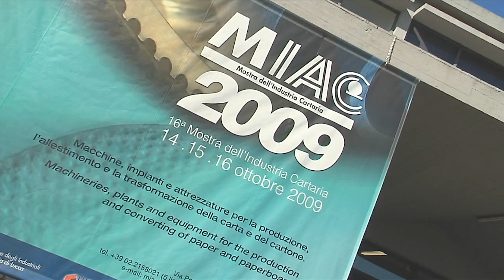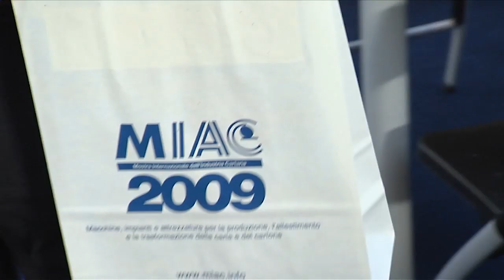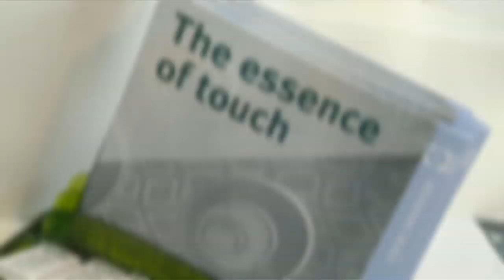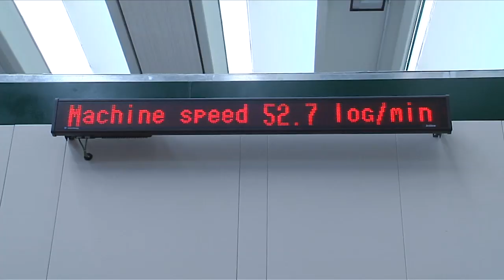Miac Tissue 2009 An innovative platform for the Tissue Systems companies of the KPL Group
The Tissue Systems companies of the KPL Group — namely, Fabio Perini S.p.A., Perini Engraving S.r.l., KPL Packaging S.p.A., Winkler+Dünnebier AG and W+D-Langhammer GmbH -- participated at the 16th edition of the MIAC show that took place from 14 to 16 October 2009 at the Lucca Polo Fiere exhibition center located in Sorbano del Giudice, Lucca.